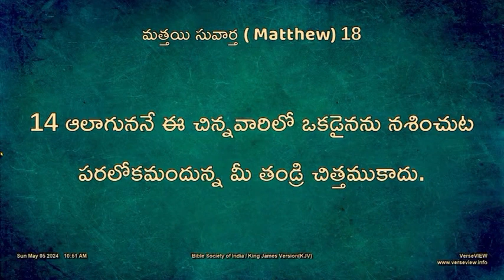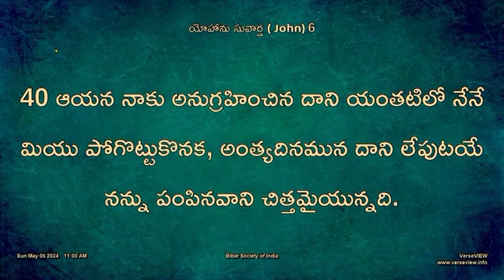మన యెడల దైవ చిత్తం ఏమిటి? | పాస్టర్ ఎం. వేదనాయకం | శుభవార్తటీవీ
At some point in your life, you have probably faced a major decision and wondered how to know which option to choose. If you have a relationship with God, you also probably hoped you were doing what God wanted you to do. If you’re facing a big decision, you may wish God would just write His will for you on the wall or speak with an audible voice. But He rarely chooses to make His will for your life that obvious. Instead, He wants you to be persistent in seeking His guidance.

Introducing Goodnews Hi-tech Studios by Subhavaartha TV

For Prayer Call:
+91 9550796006